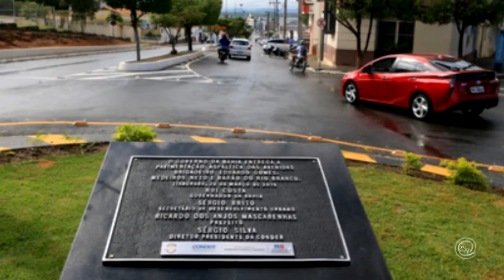Estado investe R$ 80 milhões em obras no município de Itaberaba - TV IPW - De Olho na Noticia